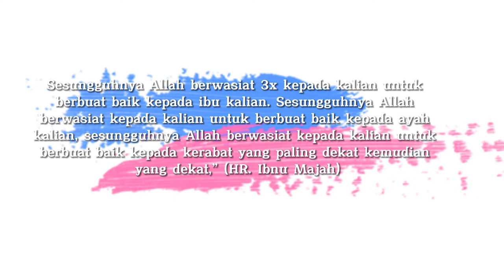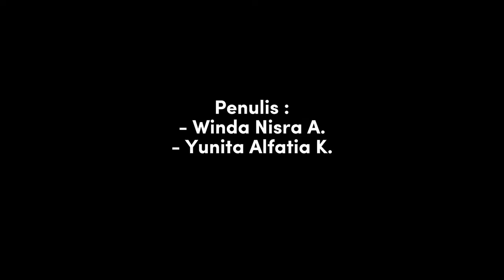SHORT MOVIE X OTP 3 "KASIH IBU"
KELAS X OTP 3